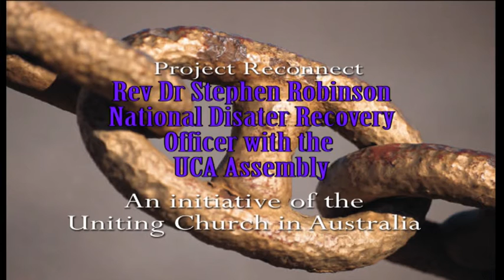Season of Creation - Storm Sunday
A short sermon for Storm Sunday by the Rev. Dr Stephen Robinson, who is the National Disaster Recovery Officer of the UCA.  He speaks fresh from his work in Tuvalu- one of the most obvious canaries in the coal mine of climate change.  They are a vulnerable people, a small ship on a violent sea, and yet convinced that Jesus is in the boat with them.